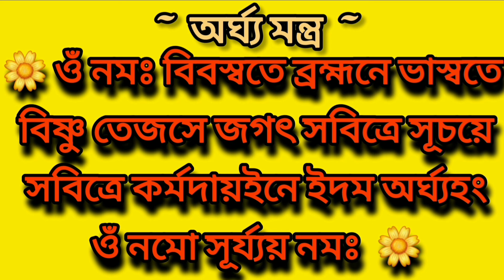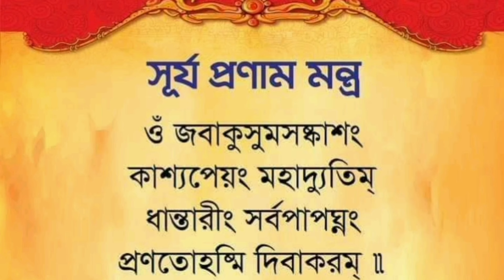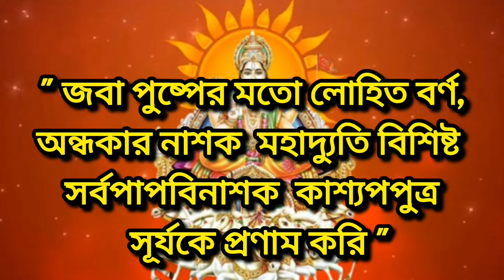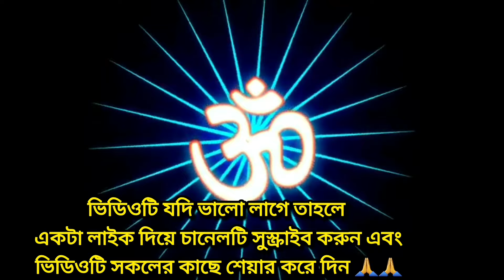সূর্য প্রণাম মন্ত্র ||সূর্য প্রণাম মন্ত্রপাঠ করার উপকারিতা|Surya Pronam Mantra|| বাংলা বিশ্লেষণসহ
সূর্য প্রণাম মন্ত্র সূর্য প্রণাম সূর্য প্রণাম মন্ত্র বাংলা প্রণাম মন্ত্র সূর্য প্রণাম মন্ত্র পাঠ সূর্যদেবকে প্রণাম সূর্য প্রণাম মন্ত্র বাংলায় সূর্যদেব প্রণাম মন্ত্র সূর্যদেব প্রণাম মন্ত্র গীতার প্রণাম মন্ত্র সূর্যদেব এর প্রণাম মন্ত্র ১০৮ বার সূর্যের প্রণাম মন্ত্র মন্ত্র,সূর্য দেবতার প্রণাম মন্ত্র সূর্য অর্ঘ্য মন্ত্র সূর্য প্রণাম পদ্ধতি সূর্য প্রণাম মন্ত্র ভিডিও সূর্য প্রণামের মন্ত্র সূর্য প্রণাম মন্ত্রের অর্থ সূর্য মন্ত্র বিষ্ণু প্রণাম মন্ত্র

সূর্য প্রণাম মন্ত্র
সূর্যকে দেবতা বলে মনে করার কারণে অনেক ব্যাক্তি সূর্য উদিত হওয়ার সাথে সাথে তাকে প্রণাম করেন। এই জন্য কেউ কেউ প্রণামের সময় “সূর্য প্রণাম মন্ত্র” ব্যাবহার করে থাকে। তবে অনেক ব্যাক্তি এমনও আছেন যারা সূর্য প্রণাম মন্ত্র জানেন না।যদি আপনিও মন্ত্রটি না জেনে থাকেন এবং বিনা মন্ত্রে সূর্যকে প্রণাম করেনতাহলে আপনারও মন্ত্রটি জেনে রাখা দরকার।

Related Search::-

সূর্য প্রণাম মন্ত্র
সূর্য প্রণাম
সূর্য প্রণাম মন্ত্র পাঠ
সূর্য প্রণাম মন্ত্র বাংলা
সূর্য প্রণাম মন্ত্র বাংলায়
সূর্য প্রণাম পদ্ধতি
সূর্য প্রণাম মন্ত্রের অর্থ
সূর্য জল দান মন্ত্র
প্রণাম মন্ত্র
সূর্য প্রণাম নিয়ম
সূর্য মন্ত্র
সূর্য অর্ঘ্য মন্ত্র
সূর্যদেবকে প্রণাম
প্রত্যেকদিন এই কাজটি করুন - ফল অবশ্যই পাবেন -
 সূর্য প্রণাম ও তাঁর মন্ত্র
সূর্য প্রণাম মন্ত্র ভিডিও
সূর্য গায়ত্রী মন্ত্র
সূর্য প্রনাম মন্ত্র
সূর্য প্রণামের মন্ত্র
সূর্য দেবতার প্রণাম মন্ত্র
সূর্য প্রণাম মন্ত্র পাঠ করার উপকারিতা
hanuman mantra
hanuman chalisa
hanuman,hanuman mantra to remove negative energy
mantra,most powerful hanuman mantra
hanuman mantra for success
hanuman mantra fast
,hanuman mantras
hanuman jayanti
powerful hanuman mantra fast
lord hanuman

নতুন নতুন ভিডিও পেতে নোটিফিকেশন বেল বাটনে ক্লিক করতে ভুলবেন না ভালো থাকবেন সুস্থ থাকবেনধন্যবাদ।

Related Quaries:::--

Other's vedio in my Channel::--